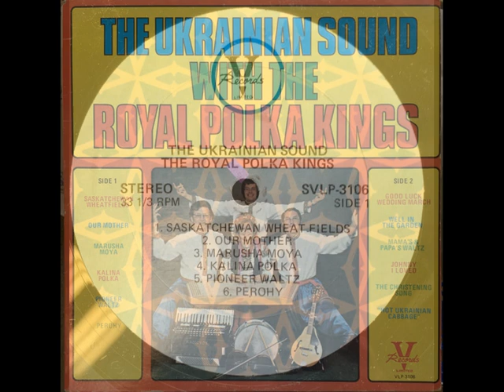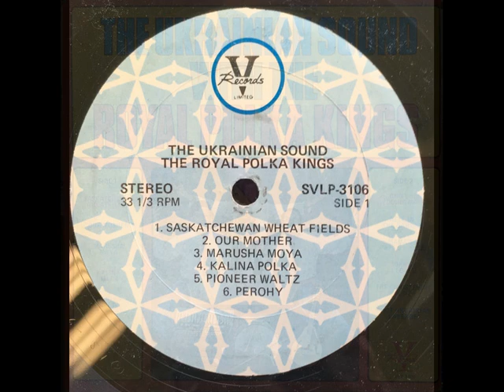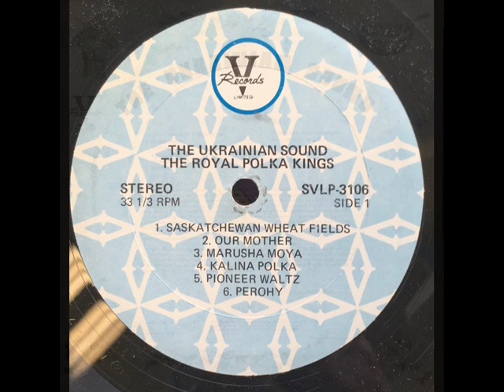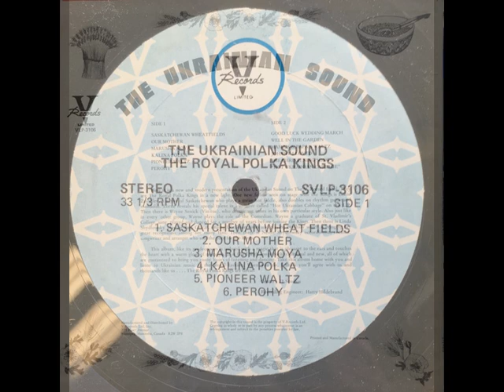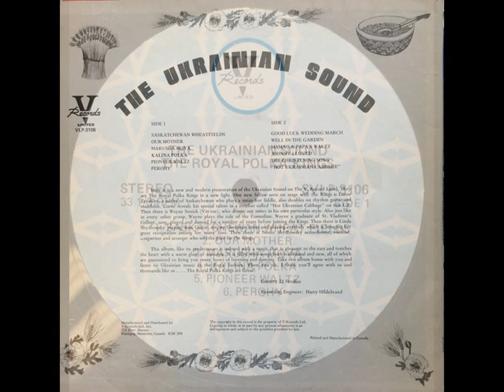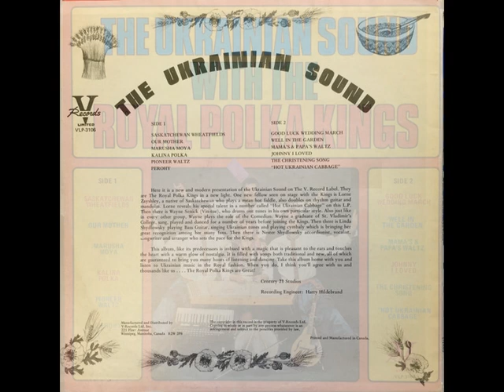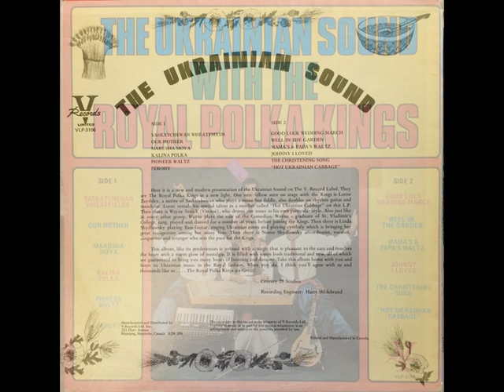Royal Polka Kings – Ukrainian Sound (LP)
19??, V-Records Limited – VLP-3106 (LP) The Ukrainian Sound With The Royal Polka Kings
1  Saskatchewan Wheatfields
2  Our Mother
3  Marusha Moya
4  Kalina Polka
5  Pioneer Waltz
6  Perohy
7  Good Luck Wedding March
8  Well in the Garden
9  Mama's & Papa's Waltz
10  Johnny I Loved
11  The Christening Song
12  "Hot Ukrainian Cabbage"